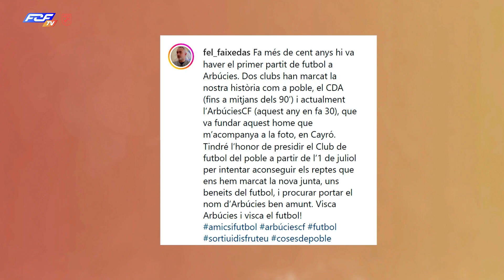La Medalla d'Or de l'Orsai pels presidents que marxen i els que arriben al futbol català